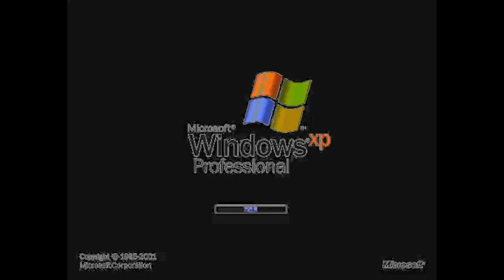Windows XP In Pitch White In G Major 4